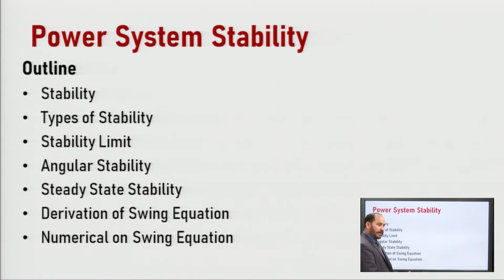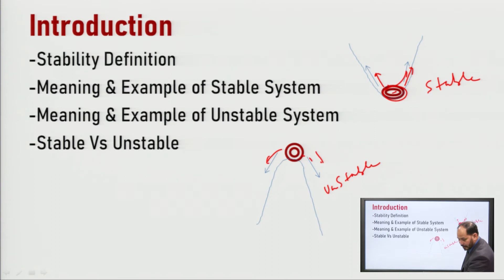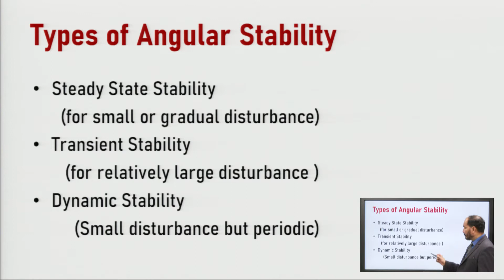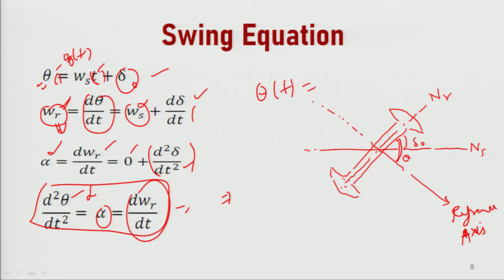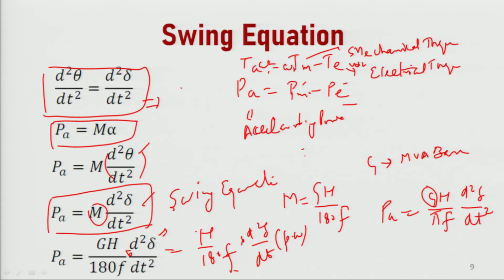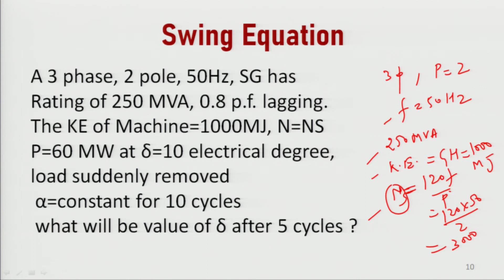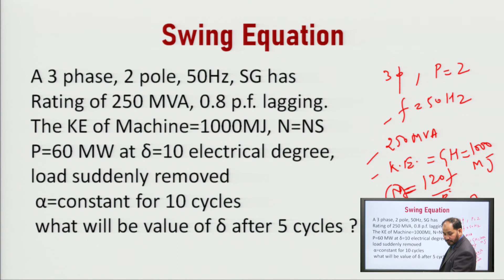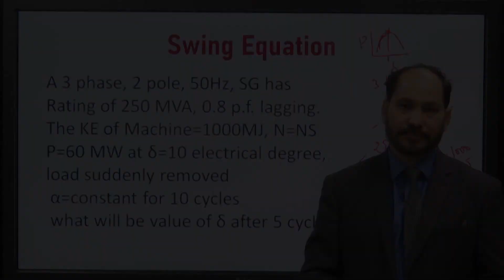Power System Stability Part - 1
Subject:EE
Course:Power System Analysis